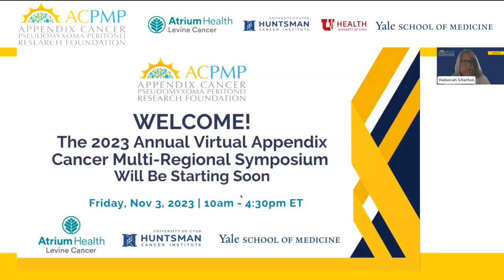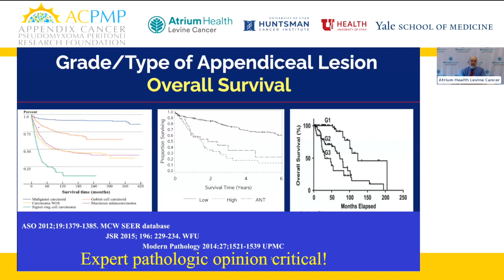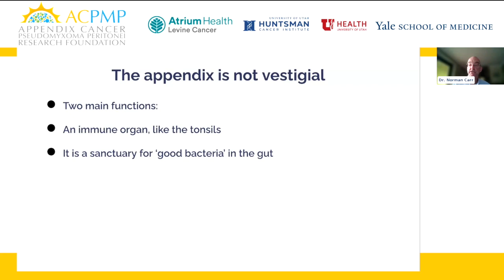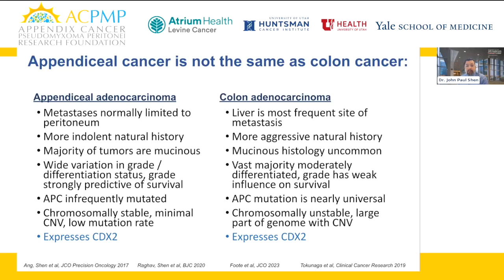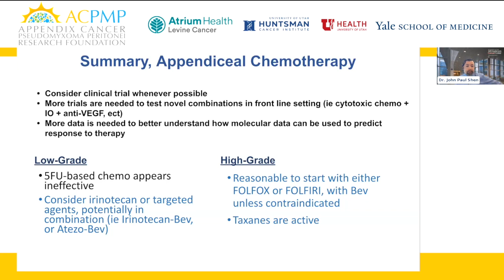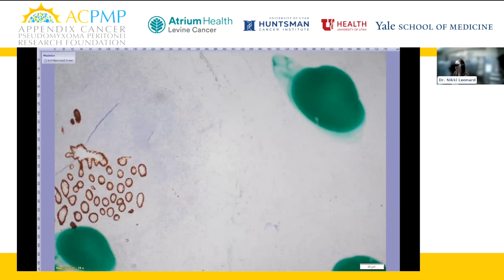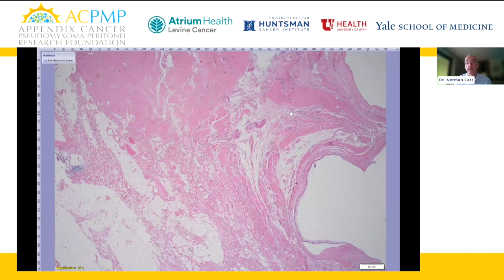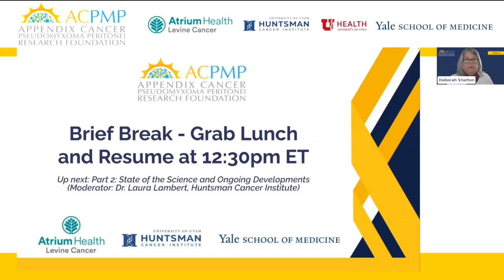Appendix Cancer 2023 Symposium: General Session Part 1 - Education in Fundamentals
2023 Appendix Cancer Symposium | Moderator: Dr. Edward Levine from Atrium Health Levine Cancer.

Agenda:
00:00:00 Welcome and Themes Introduction: Dr. Edward Levine
00:04:00 Appendix Cancer: An Overview: Dr. Edward Levine
00:34:49 Pathology | Navigating the Complex Maze: Dr. Norman Carr Consultant Histopathologist, Peritoneal Malignancy Institute, Basingstoke, Hampshire, UK
00:55:39 Chemotherapy for Appendix Cancer Current Landscape: Dr. John Paul Shen, University of Texas MD Anderson Cancer Center
01:18:00 Mock Tumor Board: Putting It All Together
02:02:13 Ask the Experts